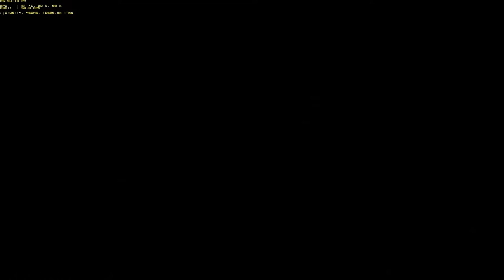Ryse Son of Rome PC 60FPS Gameplay HD 1080p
1440p to 1080p, not sure how to record in 1440p, usng AMDs Virtual Super Resolution feature from CCC, pretty cool.

The games do look a little better but also take a toll on my Sapphire R9 290 Vapor-X OC 4GB Graphics Card.  Yeah I could have kept the name short but everyone is being technical these days.  When I capture my HDD don't really keep some next gen games at 60fps, some parts it will go up to 60fps but when I get my hands on some SSD's it should perform better, but till then, I'll have to stick with the HDD's.